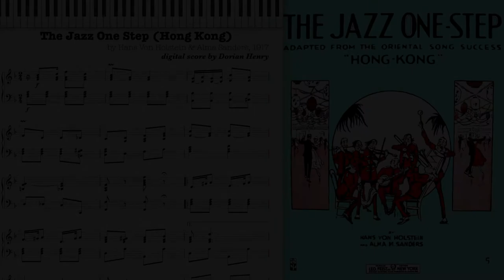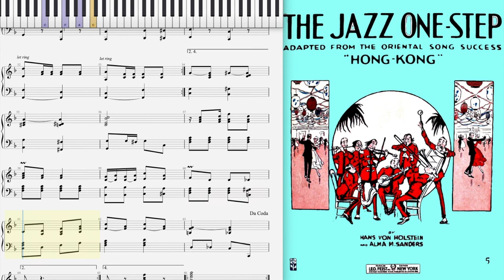Hong Kong (The Jazz One Step) by Von Holstein & Sanders 1917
The Jazz One Step (Hong Kong) by Hans Von Holstein & Alma M. Sanders 1917